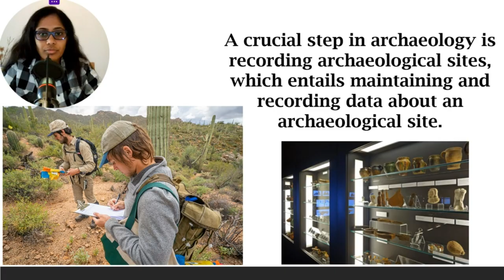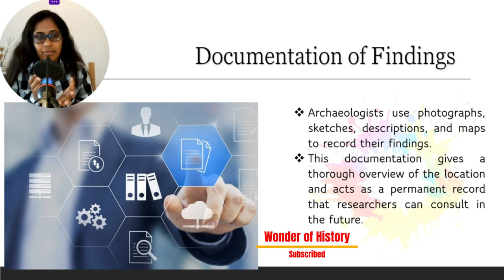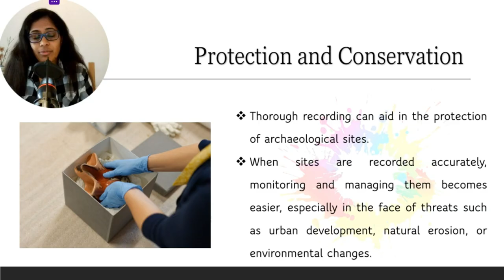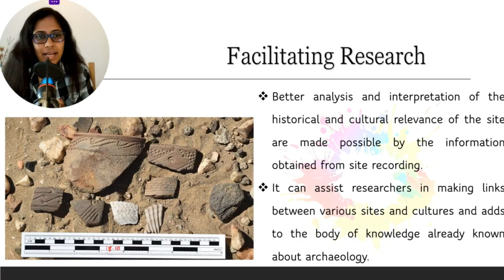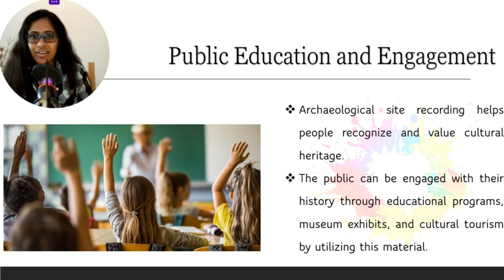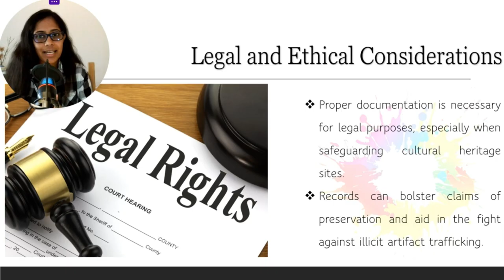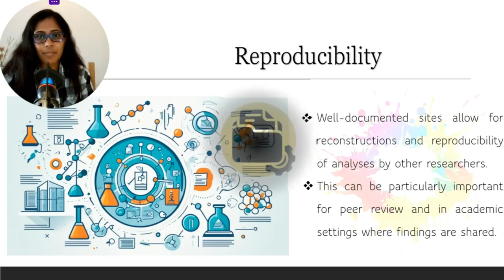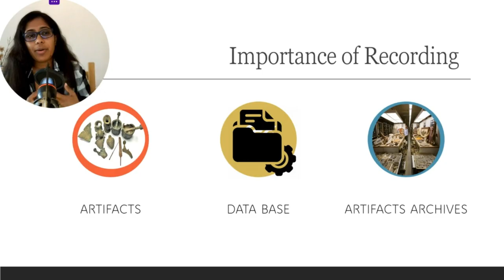Archaeological Site Recording 📍 පුරාවිද්‍යා ස්ථාන වාර්තා කිරීමේ වැදගත්කම 🎯Wonder of History